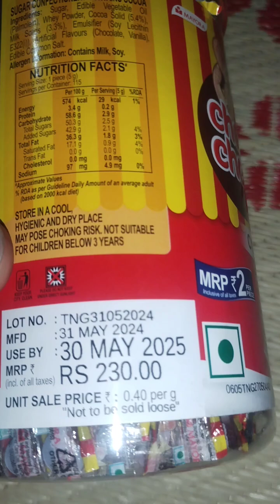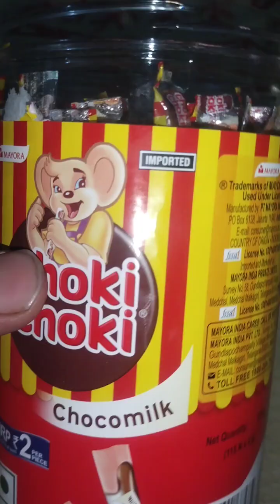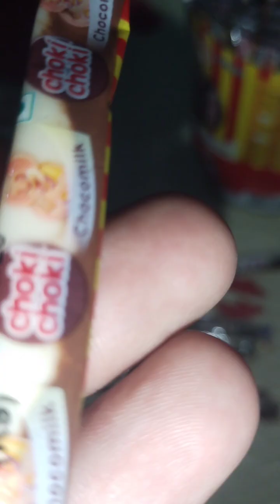Choco Choco Creamy, vanilla chocolate mix candy Chocalates...